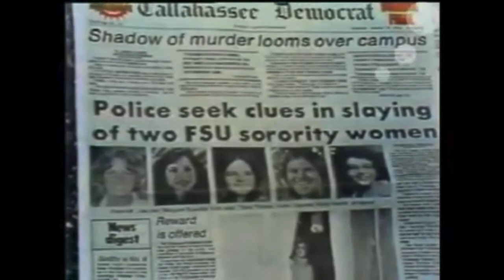The Phantom Prince book trailer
1st Clip - Is from the Netflix documentary series (Conversation with a Killer The Ted Bundy Tapes )
2nd Clip - Is from the Netflix documentary series (Conversation with a Killer The Ted Bundy Tapes )
4th Clip - is from an abc news interview with Liz Kendall ((Abc news report))
5th Clip - Is from the Netflix Original Movie (Extremely Wicked Shockingly Evil and Vile )
6th Clip - Is and image from google (Image of Liz & Ted)
7th Clip - Is from the Netflix documentary series (Conversation with a Killer The Ted Bundy Tapes )
8th Clip -Is from the Netflix documentary series (Conversation with a Killer The Ted Bundy Tapes )
9th Clip - Is from Is from the Netflix Original Movie (Extremely Wicked Shockingly Evil and Vile )
10th Clip - Is from Is from the Netflix Original Movie (Extremely Wicked Shockingly Evil and Vile )
11th Clip - Is from a video of Teds Trial on Youtube (Ted Bundy Bite Mark evidence)
12th Clip - Is from a video of Teds Trial on Youtube (Ted Bundy Bite Mark evidence)
13th Clip - Is from Is from Is from the Netflix Original Movie (Extremely Wicked Shockingly Evil and Vile )
14th Clip - Is from a video of Ted on trial for the chi omega murders (Bundys Trial)
15th clip - is from the Netflix documentary series (Conversation with a Killer The Ted Bundy Tapes )
16th clip - is from a google image of some of Ted Bundy's victims (Bundys victims)
17th Clip - Is from the Netflix documentary series (Conversation with a Killer The Ted Bundy Tapes )
18th Clip - Is from an interview on youtube (Ted Bundy Interview)
19th Clip - Is from the Netflix documentary series (Conversation with a Killer The Ted Bundy Tapes )
20th Clip - Is from a google image (Image of Liz and Molly)
21st Clip - Is from the Netflix documentary series (Conversation with a Killer The Ted Bundy Tapes )
22nd Clip - Is from a google image (Image of Ted, Liz, And Molly)
23rd Clip - Is from the Netflix documentary series (Conversation with a Killer The Ted Bundy Tapes )
24th Clip - is from the Netflix documentary series (Conversation with a Killer The Ted Bundy Tapes )